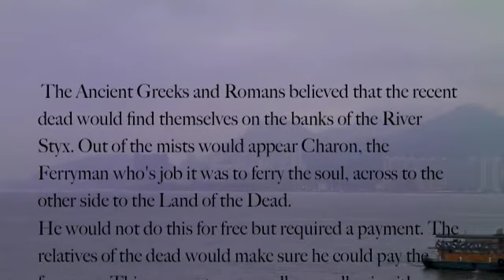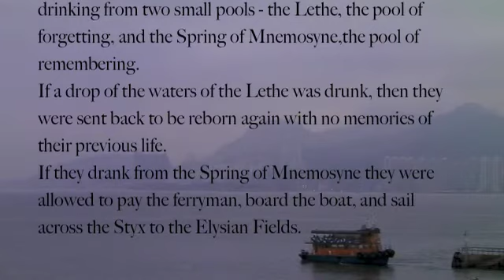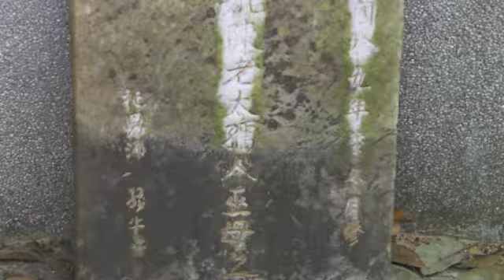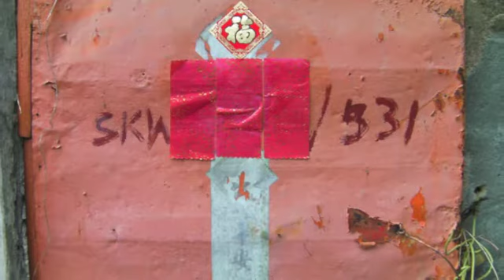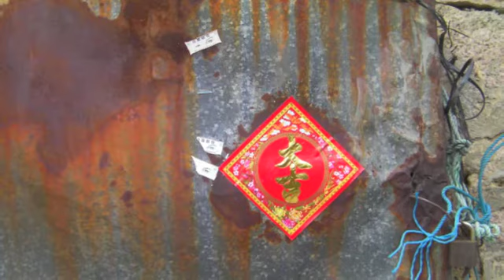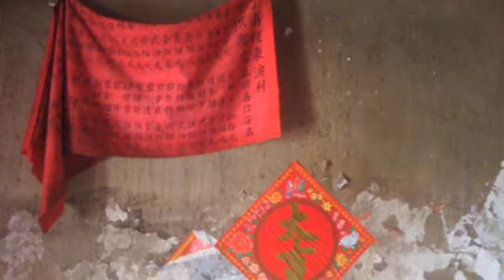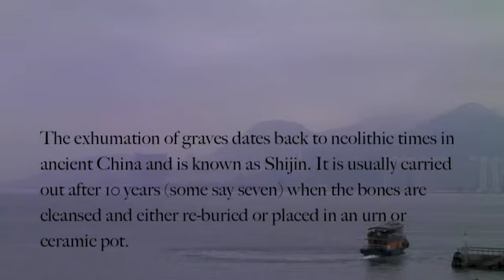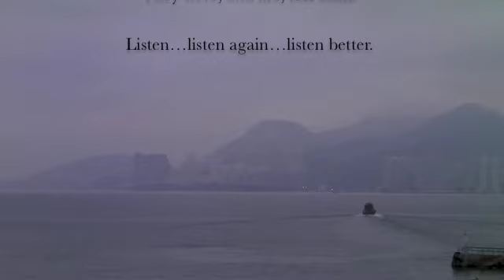Mike Cooper - Walking in Lamma - The Ferryman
Part of my installation of eleven short videos titled 'ISLAND' - featuring work from Lamma Island near Hong Kong, Pulau Ubin Island near Singapore and from the Greek island of Syros. This video shares the same soundtrack as Dead Silence, edited from field recordings made on Lamma, and is shot from the same location viewpoint on a very different day. A story video, like Dead Silence, it makes reference to the story told in that video as well. There are also references to Greek myths connecting it with Walking In Syros and the Greek island videos. Mythology, spirituality, ghosts, death and the ferryman connect all the 'Island' videos.